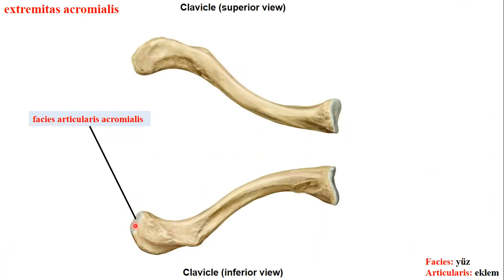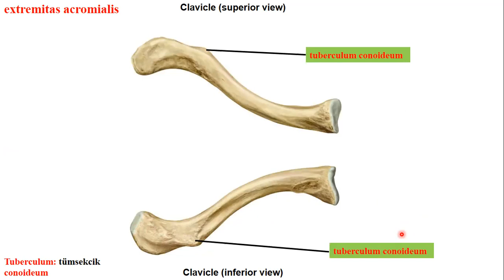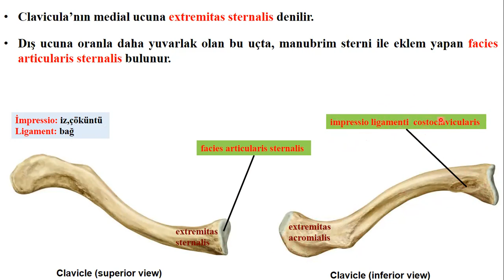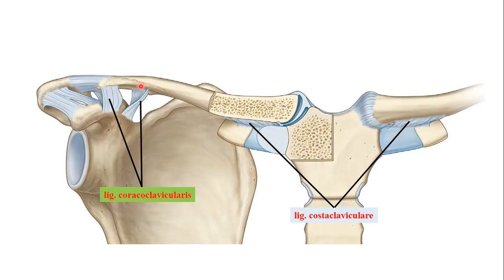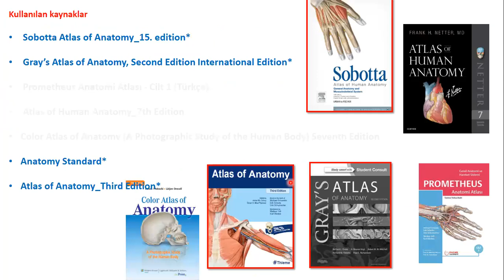13- Clavicula ( köprücük kemiği )